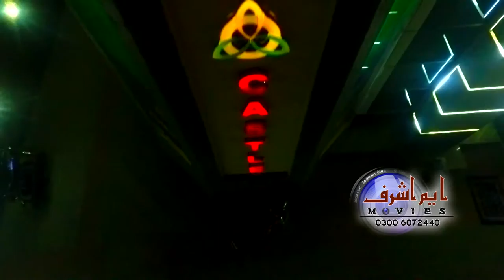Malik Naeem Mehndi Ceremony l M.Ashraf Movies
M.Ashraf Movies
Jauharabad
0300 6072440